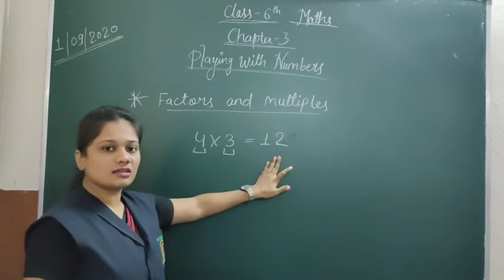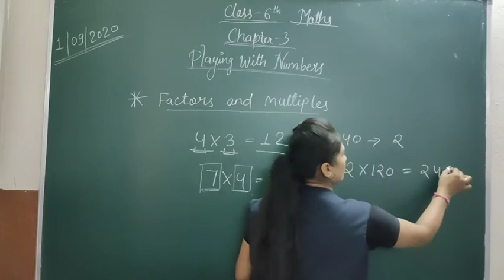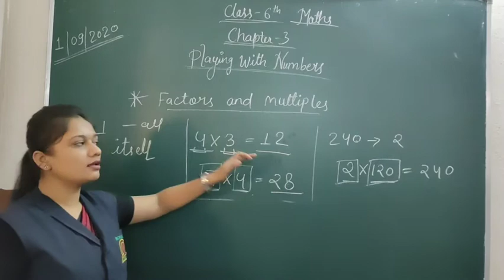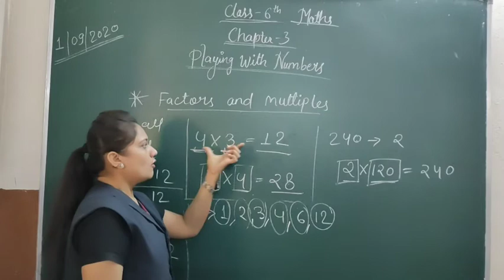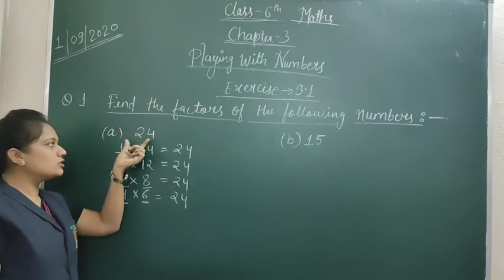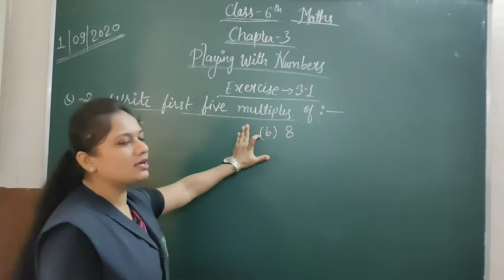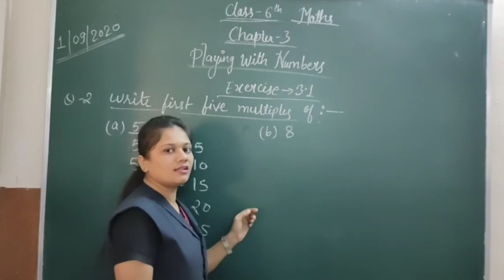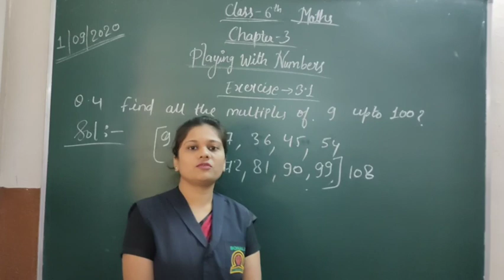Class - 6 MATHS CHAPTER -3 ( ex - 3.1 )